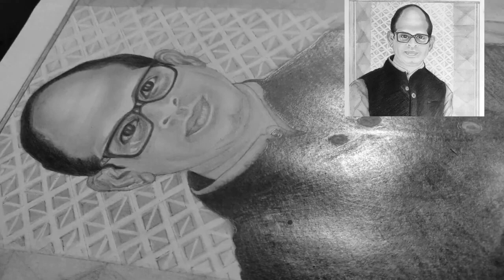PENCIL PORTRAIT TOKEN OF LOVE FROM A STUDENT TO AN INSPIRING TEACHER | Siddharth Sir | iGate B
Gate 2021 in Computer Science. Here is a video from igate student keshaw dewangan (M.Tech, CS, CISCO). Thank You Keshaw for ur Love & Caring.

ISRO 2020 result:
5 students cleared ISRO 2020 exam from igate bhilai

CIL 2020 result:
4 students cleared CIL 2020 exam from igate bhilai